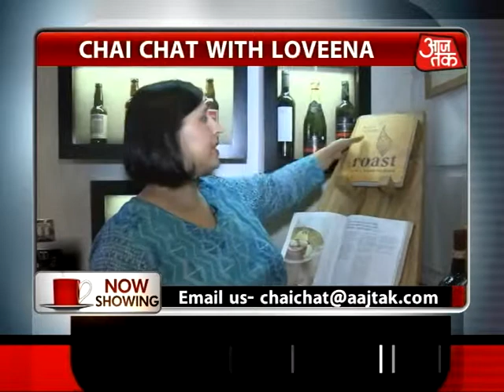CHAI CHAT with Loveena Episode 8: Part 1: Scottish Referendum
Topic:
Should Scotland be an Independent Country?

Venue:

Roast, Borough Market, London

Guests:

1. Tasnima Ahmed-Sheikh,
Actress, lawyer and Member of Yes Scotland Advisory Board. She is also and OBE for services to business and Asian Community in Scotland.

2. Michelle Thomson:
Managing Director of Business for Scotland

3. Dr Onkar Sahota,
Member of London Assembly for Ealing and Hillingdon

4. Darren Mackie,
Member Conservative Party